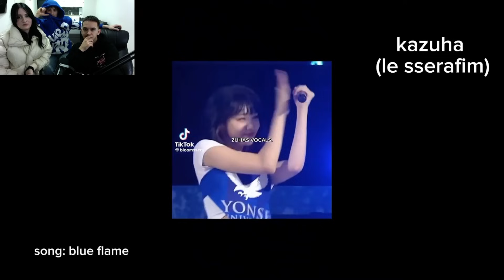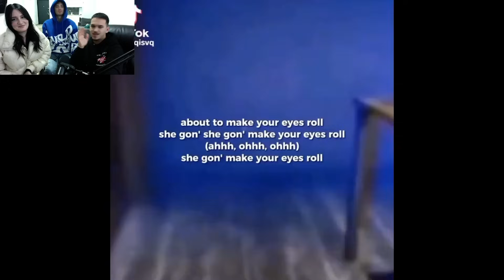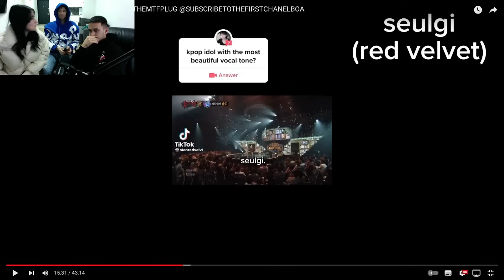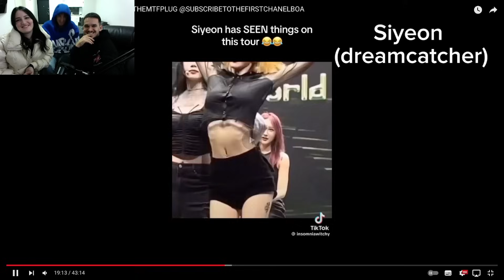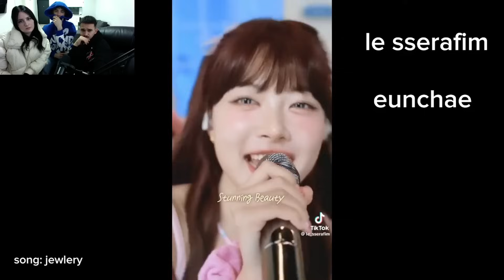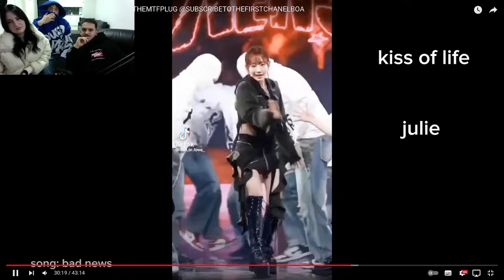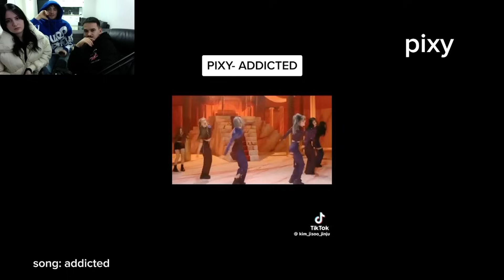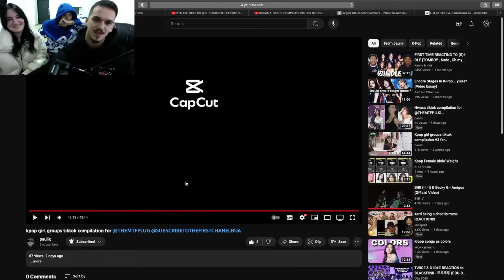KPOP GIRL GORUP TIKTOK COMPILATIONS V6 | REACTION